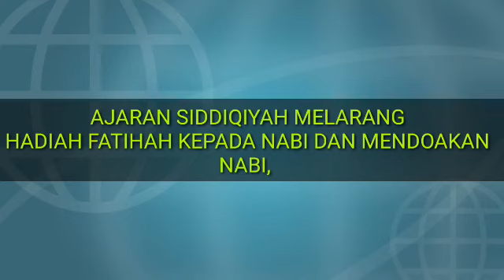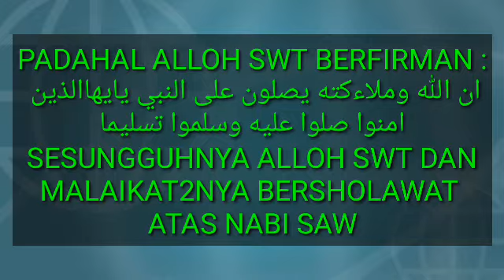BENARKAH AJARAN SIDDIQIYAH BUKAN AHLUS SUNNAH WAL JAMA'AH AN NAHDLIYAH